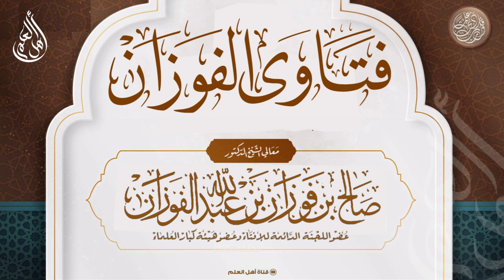بعض الفقهاء يُجَوّز الاعتكاف ولو ساعة، فهل هناك مدة أقل؟ - صالح الفوزان